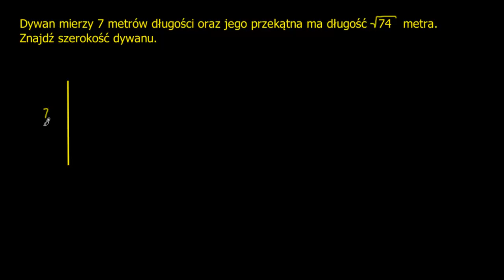Twierdzenie Pitagorasa i szerokość dywanu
na zlecenie Centrum Fizyki Teoretycznej PAN. Narrator: Krzysztof Chojecki.